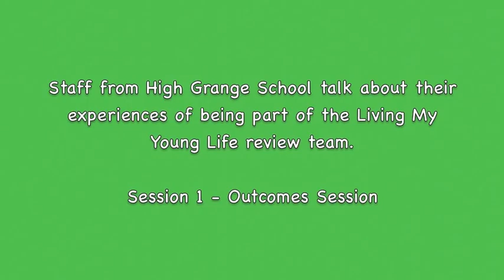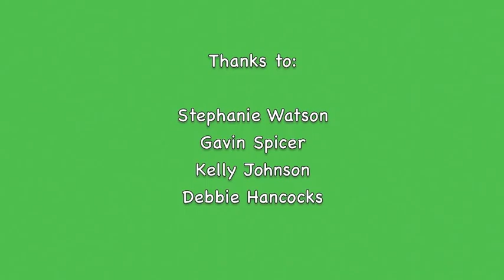4. Living My Young Life review at High Grange School - Part 1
High Grange School, Derby are participating in the joint NASS/VOX Living My Young Life reviews project.
Staff and members of the review team talk about their experience of being on the review team and taking part in Day One - the Outcomes Session.